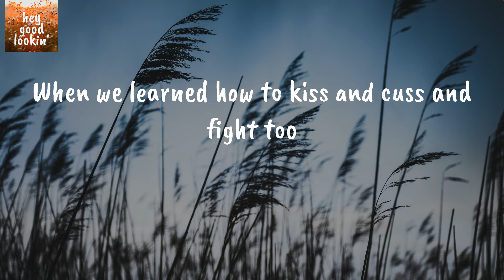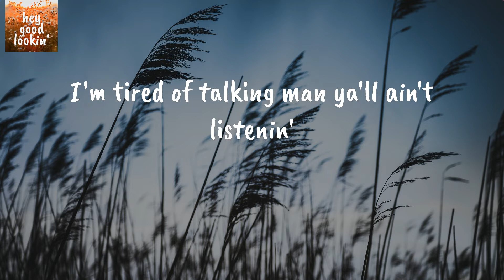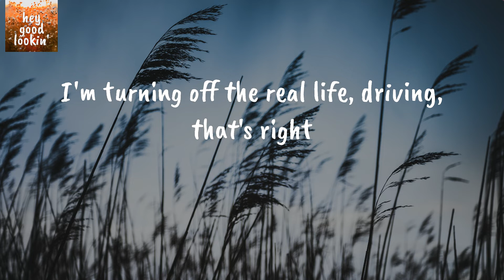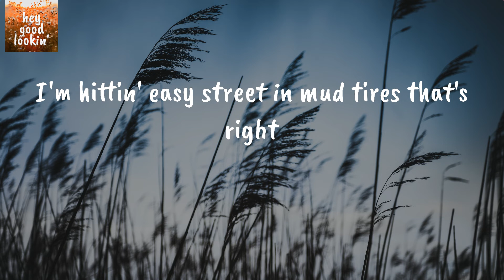Dirt Road Anthem - Jason Aldean (Lyrics)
Jason Aldean Dirt Road Anthem
Jason Aldean Dirt Road Anthem Lyrics

Lyrics Jason Aldean Dirt Road Anthem:
Yeah I'm chilling on a dirt road
Laid back swervin' like I'm George Jones
Smoke rollin' out the window
An ice cold beer sittin' in the console
Memory lane up in the headlights
Has got me reminiscing on the good times
I'm turning off the real life, driving, that's right
I'm hittin' easy street in mud tires
Back in the day pop's farm was the place to go
Load the truck up hit the dirt road
Jump the barbwire spread the word
Light the bonfire then call the girls
The king in the can and the Marlboro man
Jack and Jim were a few good men
When we learned how to kiss and cuss and fight too
Better watch out for the boys in blue
And all this small town he said she said
Ain't it funny how rumors spread
Like I know something ya'll don't know
Man that talk is getting old
Man mind your business watch your mouth
Before I have to knock your loud mouth out
I'm tired of talking man ya'll ain't listenin'
Them old dirt roads is what ya'll missin'
I sit back and think about them good ol' days
The way we were raised and our southern ways
And we like cornbread and biscuits
If it's broke round here we fix it
I can take ya'll where you need to go
Down to my hood and back in them woods
We do it different 'round here that's right
And we sure do it good and we do it all night
So if you really wanna know how it feels
To get off the road with a truck and four wheel
Jump on in tell yo' friends
And we'll be raising hell where the black top ends
I'm chilling on a dirt road
I'm hittin' easy street in mud tires that's right
Yeah I'm chillin' on a dirt road